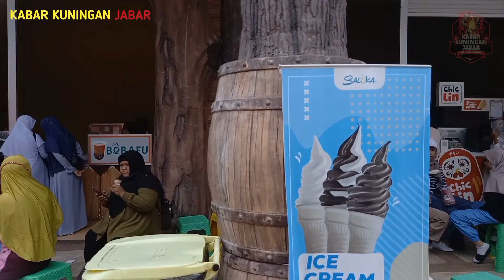wisata saloka semarang, wisata saloka semarang 2022, wisata saloka semarang rumah hantu